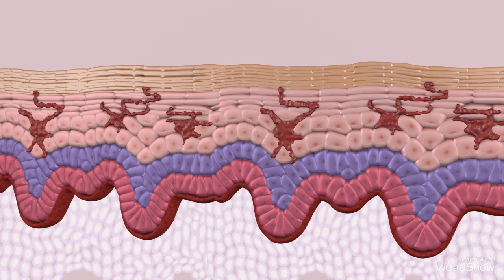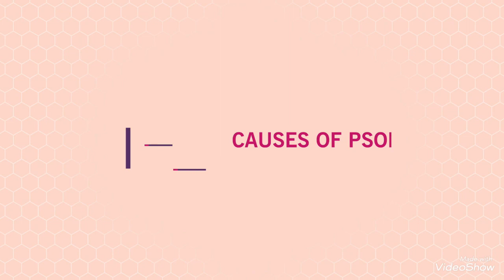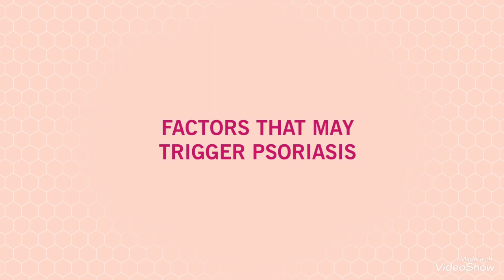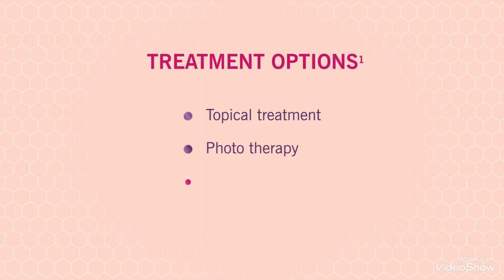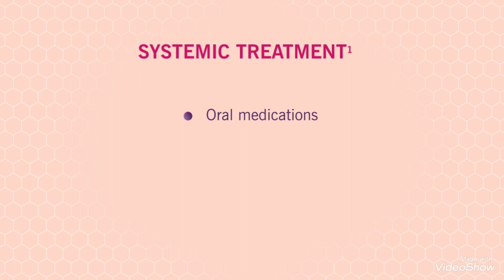सोरायसिस - त्वचा का गठिया Skin Psoriasis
सोरायसिस - त्वचा का गठिया
Skin Psoriasis

Dr Bharat Veer Manchanda
Rheumatologist

Dr Saloni Manchanda
Breast Cancer Surgeon & Breast Diseases Expert

A.B.C Centre (Arthritis & Breast Care Centre).
Wish You A Speedy Recovery.

ए बी सी केंद्र (गठिया और स्तन देखभाल केंद्र)
हम आपके शीघ्र स्वस्थ होने की कामना करते हैं |

For any query or appointments contact on these numbers
Mobile -
Address -
House No 25,Sector 7, Urban Estate, Kurukshetra 136118, Haryana